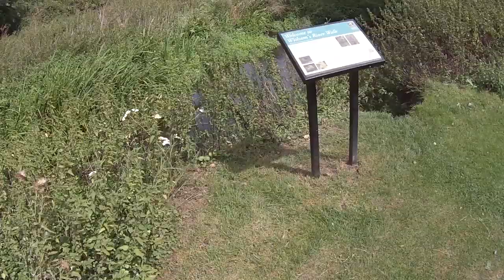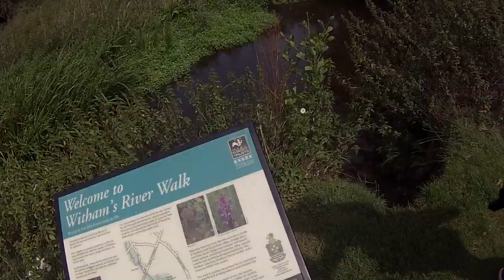Pokemon Go Turns Into RiverWalk Ropeswing Adventure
We go out catching Pokemon Go but soon find a ropeswing over a river in Essex, England. It turns into a funny adventure and we all go home wet ! The Sausage Family believes that kids should be allowed to be kids. If they want to get muddy and climb trees then it's gonna happen. What a great day out and it cost nothing !

Become a member of Sausagefingers Gaming (chat emotes and perks)

Colin M Hall
Chippie
Ben Saalwaechter
Jim LasCola
Commander Thire. Cmdr Thires Youtube channel
Fredric Akerman
David Klein
Y'all ain't right
Ian Johnson